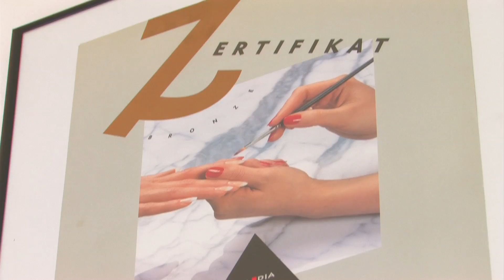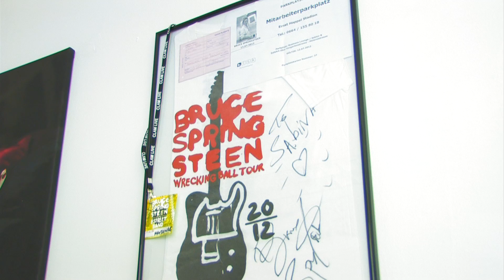Nail Loft Vienna Naildesign, Nailcosmetics, Studio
Sabine Böhm and her team would like to welcome you to Nail Loft Vienna! Thanks to our many years of experience and participation in international workshops, we only offer exclusive products of superlative quality as well as the latest nail designs and trends in treatment. At our relaxing studio, which is reminiscent of a lounge, you will receive professional nail extensions and natural nail strengthening treatments with gel or acrylic.

 nail loft vienna nails naildesign nailcosmetics nailstudio austria loft international workshops exclusive products superlative quality designs trends treatments relaxing lounge extrensions natural strengthening gel acrylic manicure pedicure